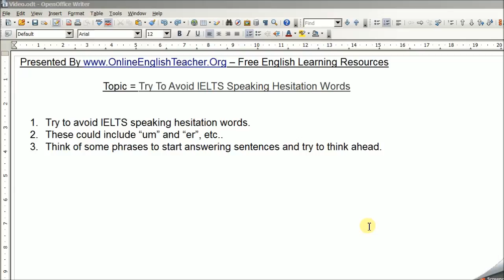Try To Avoid IELTS Speaking Hesitation Words